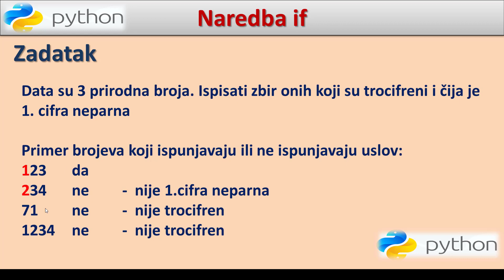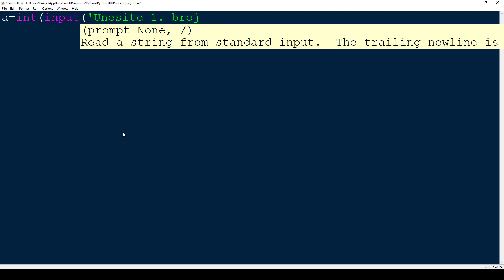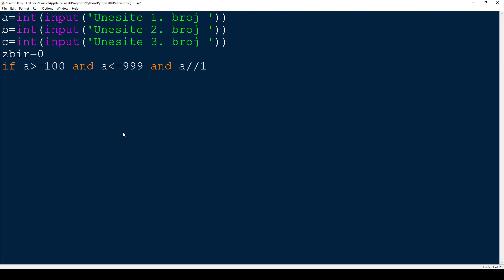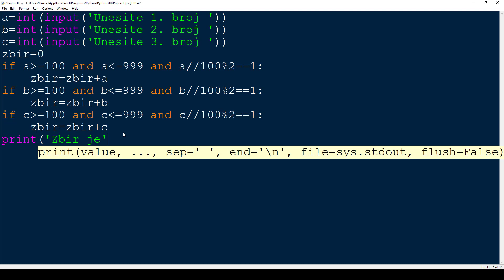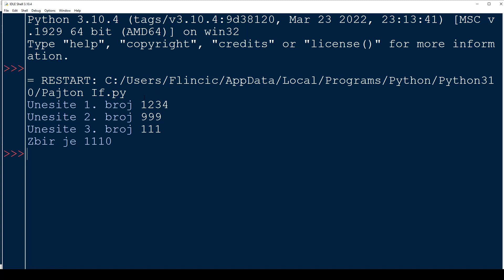Pajton programiranje-Grananje (If)- Zbir trocifrenih brojeva sa neparnom prvom cifrom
Python tutorial

Python programming-Branching (If)- Sum of three-digit numbers with an odd first digit
Data su 3 prirodna broja. Ispisati zbir onih koji su trocifreni i čija je 1. cifra neparna

Primer brojeva koji ispunjavaju ili ne ispunjavaju uslov:
123      da
234     ne     -  nije 1.cifra neparna
71        ne   -  nije trocifren
1234    ne -  nije trocifren
3 natural numbers are given. Print the sum of those that are three-digit and whose 1st digit is odd

Example of numbers that do or do not meet the condition:
123 yes
234 no - the 1st digit is not odd
71 no - not three digits
1234 no - not three digits